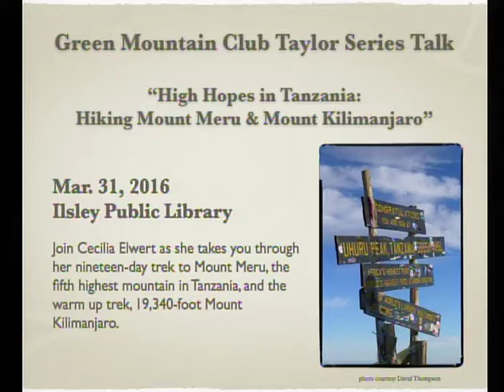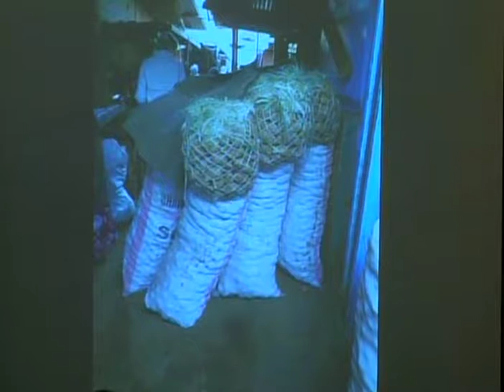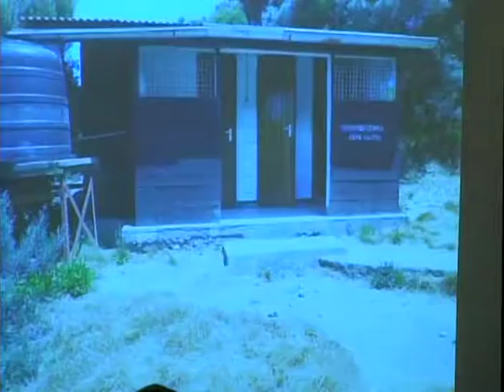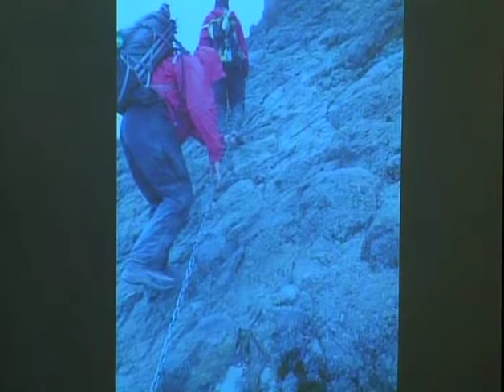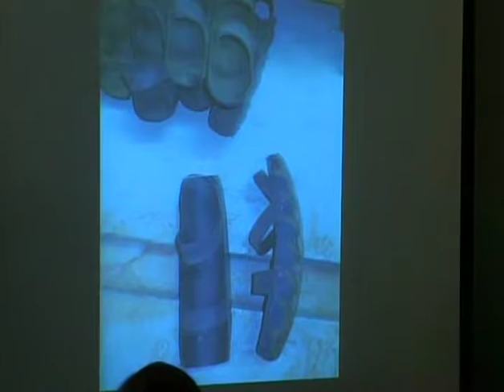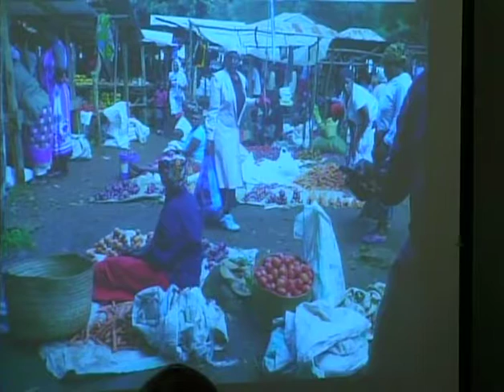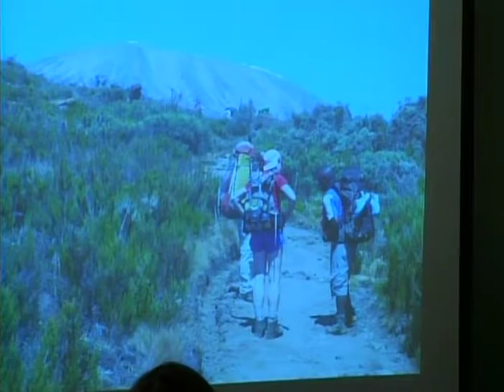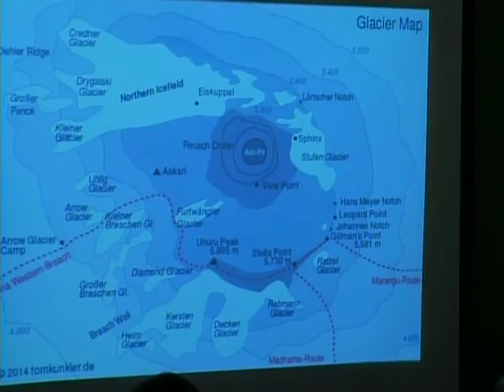Green Mountain Club: Climbing Mt. Meru & Kilimanjaro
Join Cecilia Elwert as she takes you through her nineteen-day trek to Mount Meru, the fifth highest mountain in Tanzania, and the warm up trek, 19,340-foot Mount Kilimanjaro.   She took side trips to Ngorongoro Crater and Tarangire National Park, and highlights time among the locals: planting trees, meeting a rifle ranger in Arusha National Park, singing with school children, and hiking with their outstanding guide, Yusuf.